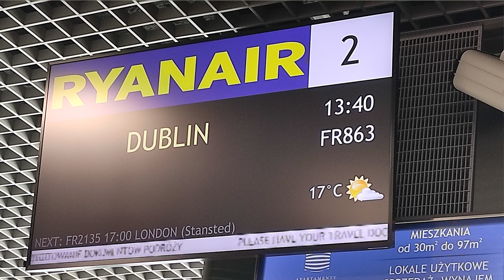A LITTLE SAD / ТРОШКИ СУМНО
Завжди радієш, коли плануєш поїздку. І завжди сумно, коли повертаєшся назад. Але тішить одне - ти повертаєшся з одного дому до другого дому, де на тебе чекають з нетерпінням.